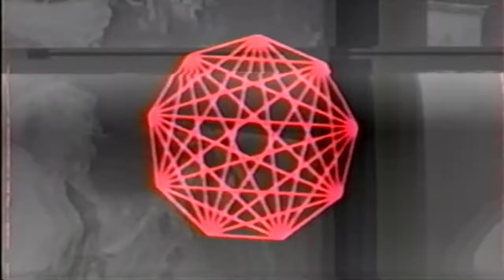King Gizzard & The Lizard Wizard - Big Fig Wasp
testin out a dirty video mixer